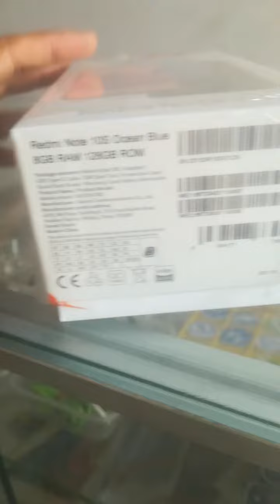Xiami readmi note 10 s box opening and assesories.